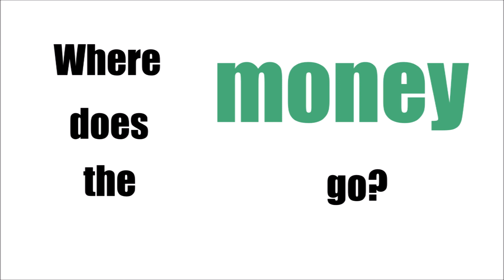"Where does the Money go?" - Bloodworth (Official)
"Where does the Money go?" is an original song by a band named 'Bloodworth'.
The song was entered into the 'national money week' song writing competition for Key Stage 3 & 4. This song won.